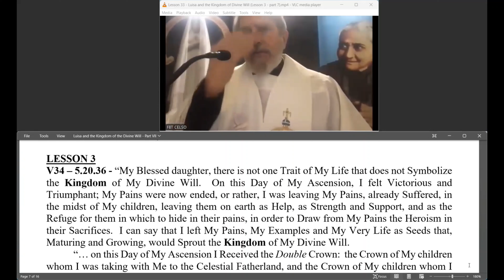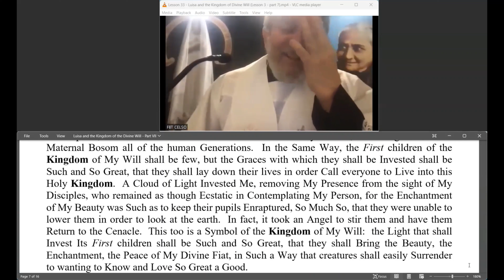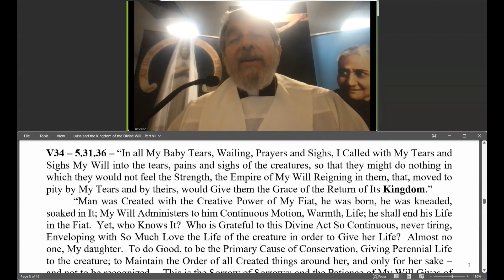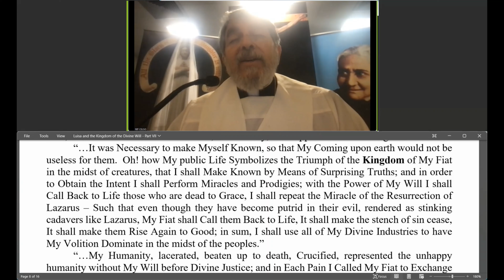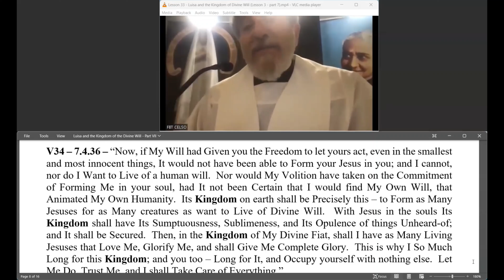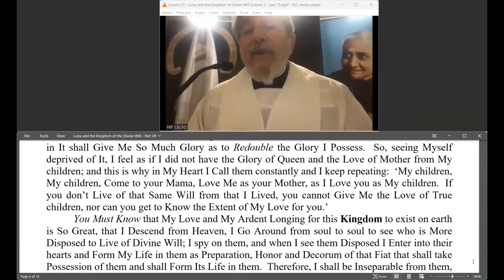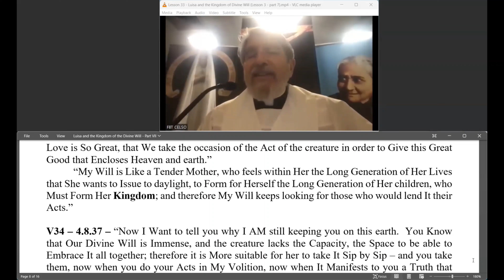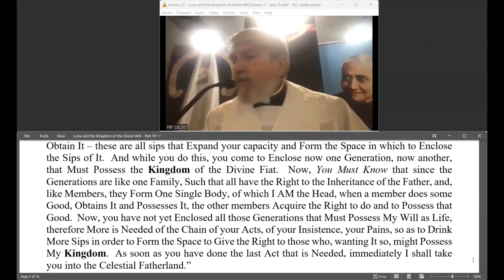Lesson 3 with Father Celso - Luisa and the Kingdom of the Divine Will!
TO ATTEND A DIVINE WILL CENACLE ONLINE:
inhiswilldbs@gmail.
TO CONTRIBUTE TO THIS MINISTRY:
Books on the Divine Will available at Blancpublishing.com

Channel MembershipsServants of God
US$2.99
Loyalty badges
badge
Emoji
Members-only live chats
Priority reply to comment

Divine Will Children
US$6.99
Perks from previous level(s)
Early access to new videos
Member shout-outs

Divine Will Children
US$6.99
Member shout-outs
In His Will Forever
US$9.99
In His Will Zoom Invite